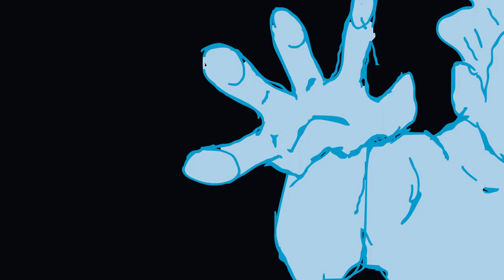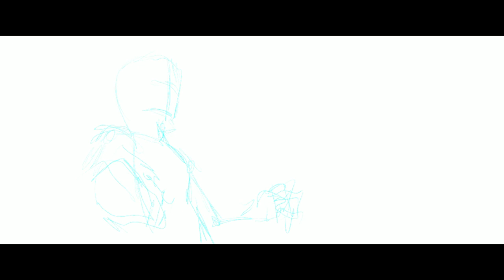Double Cross | SXSW Award-Winning Animated Short Film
Down by one In the fourth quarter of the championship basketball game, our hero tries to rally his team. Unfortunately, he is overwhelmed by the opposing team's sheer strength. When a jump shot goes awry, our hero is plunged into a spiritual experience that awakens his inner power to be able to fight back. Join in this journey into this stylized anime-inspired story from the mind of Amiri Scrutchin.

"I was inspired by my love for sports and intense action. I wanted to create a visually stunning scene of an otherwise normal everyday event-- a basketball game." -Amiri

SXSW Texas High School Shorts
11th annual Arlington Int'l Film Festival Official Selection
The Lovett School High School Film Fest Official Selection